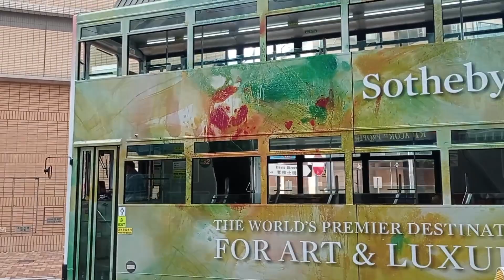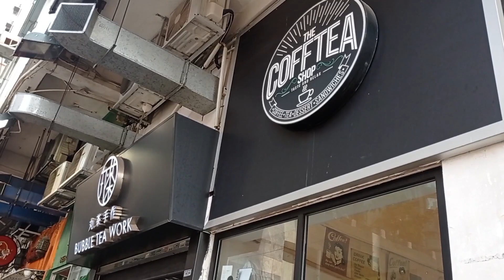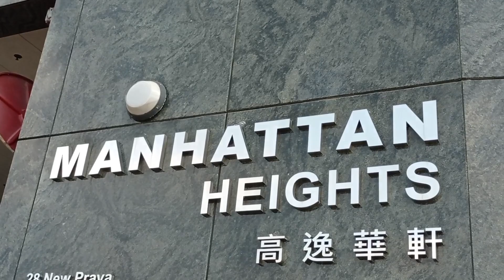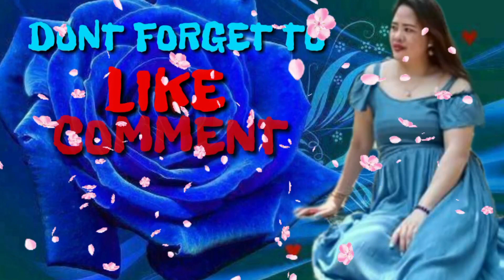Another view in Kennedy @Seaside |JMay Thimz